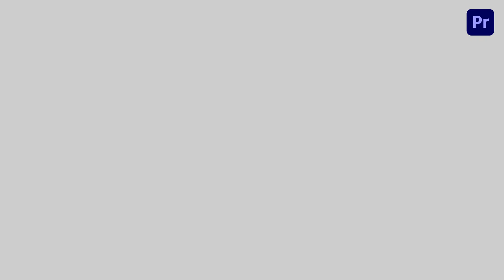American Food Ice-cream Instagram Story Premier Pro Template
Access & download the American Food Ice-cream Instagram Story Premier Pro Template